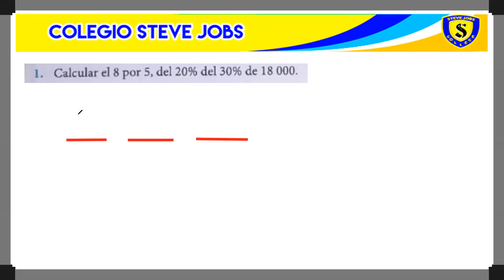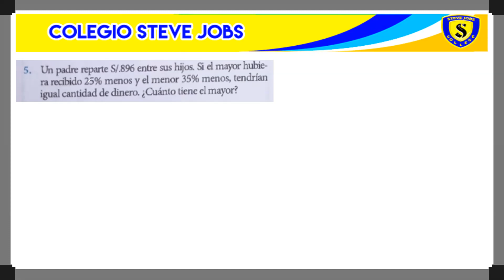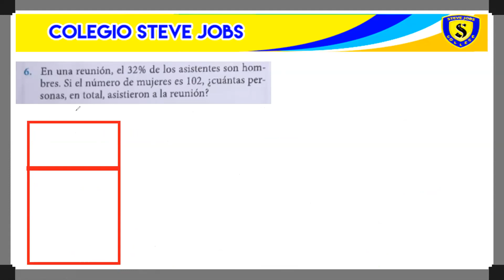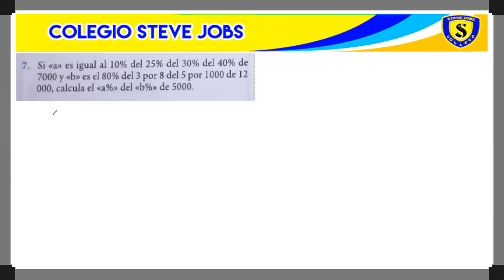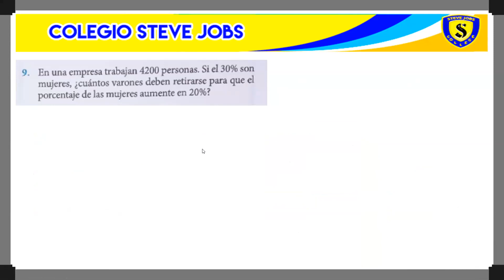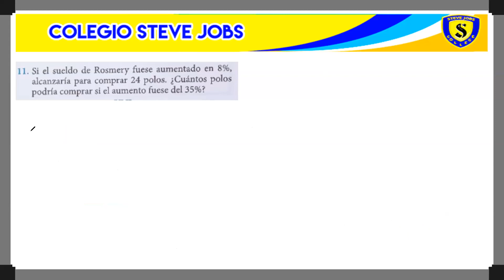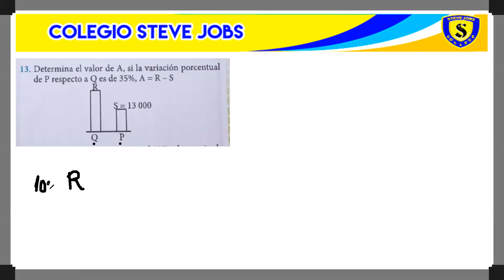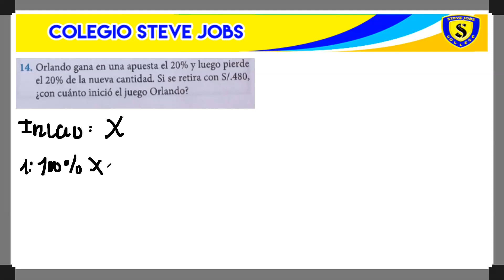PORCENTAJES I(PRÁCTICA)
TEMA: PORCENTAJES I(PRÁCTICA)
CURSO: ARITMÉTICA
GRADO: 3° SECUNDARIA